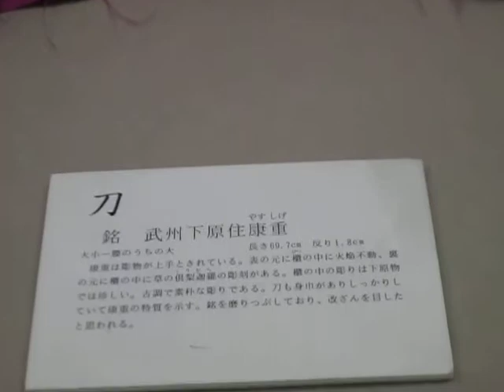散歩 （東京都 八王子市郷土資料館）